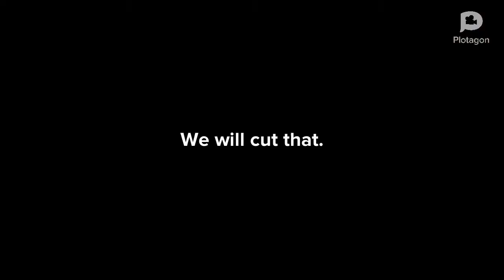Protegent commercial. Plotagon style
This is an animation of the protegent commercial and its not really like the original commercial because it has scenes that have fights so yes enjoy the animation 😉